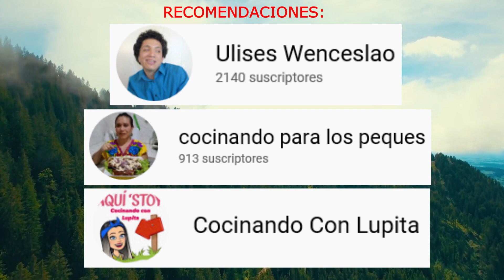SUIZA.ENTRE LOS ALPES Y LAS FINANZAS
En esta ocasion veremos hermosas paisajes y muy interesantes datos de Suiza!! Quédense hasta el final para ver las recomendaciones de los canales!!